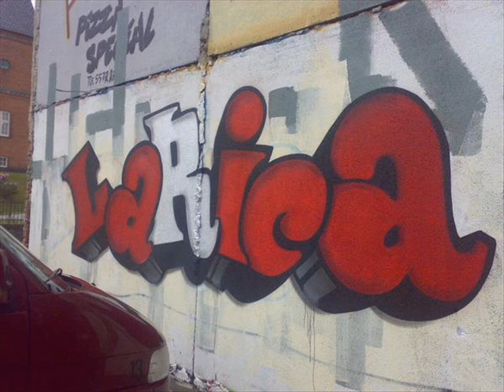larica skøn skakofoni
larica er for nice!!